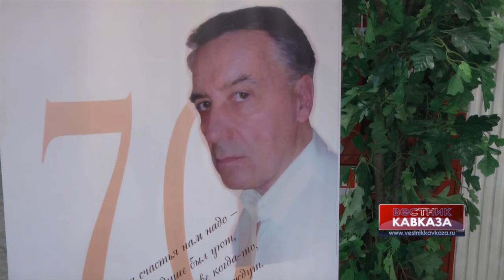Благотворительный концерт поэта Николая Зиновьева